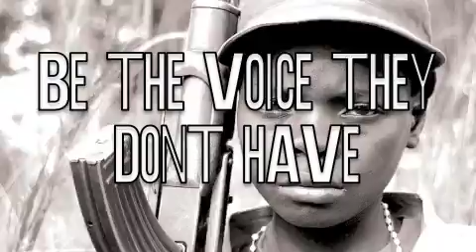KONY 2012 - WHAT YOU NEED TO KNOW IN LESS THAN 1 MIN!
KONY 2012 - JOSEPH KONY
Doing my part trying to make Joseph Kony famous so that it will eventually lead to his arrest and punishment.  Pass the video along. Hope this helps the cause of Invisible Children.

Go to their websites and social media outlets to stay up on all the info including the "COVER THE NIGHT" campaign on April 20th.